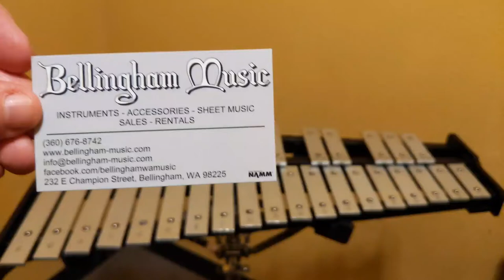How to Play Lightly Row on Bell Set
Recorded on December 28th, 2019 for a new student coming into the band program.
Click like if it helps you.
Comment or email if you need more information or help.